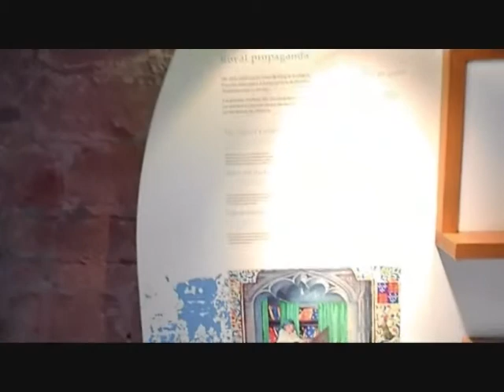Arbroath Abbey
Founded in 1178 for monks of the Tironensian order by King William the Lion, Arbroath Abby is famous in Scottish history For its association with the Declaration of Arbroath.